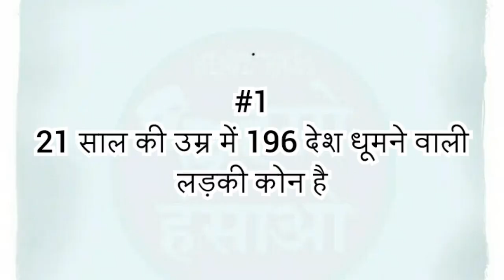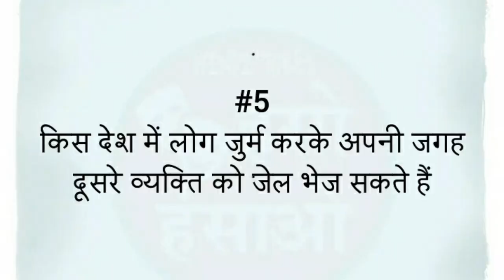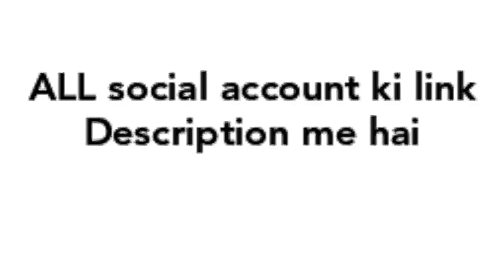21 साल की उम्र में 196 देश घूमने वाली लड़की कोन है,There is a 21 year old girl who has roamed 196 cn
👇all social Official account ka link Description me hai

HELO : [Check out THE KNOWLEDGE GATE page for more viral content!]

MY ALL ACCOUNT FOLLOW PLZ
             PYAAR DENAA 👏👏

PLZ  😷😷😷😷😷 plz friend's

                    Plz stay home safe life

Thinks you all family members

VIDEO send me your friends and family